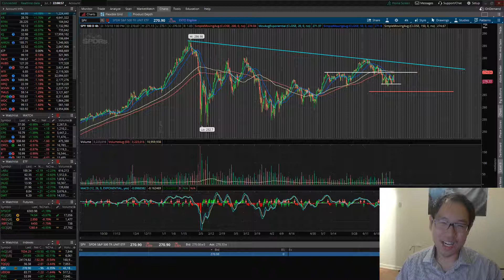Welcome to Smart Trades FB Page!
Thank you for all your support! We have now expanded to our very personal Facebook page!

Trading course: Under development